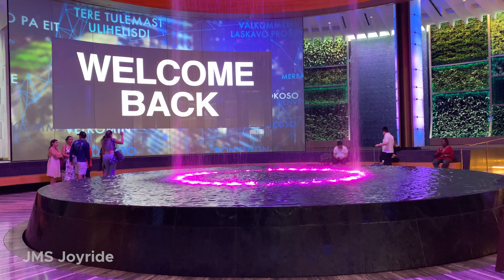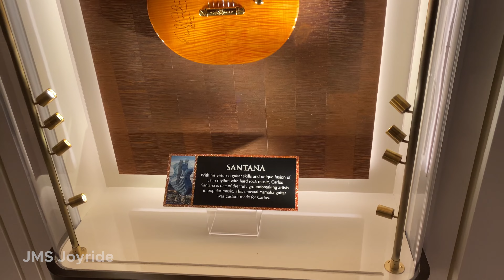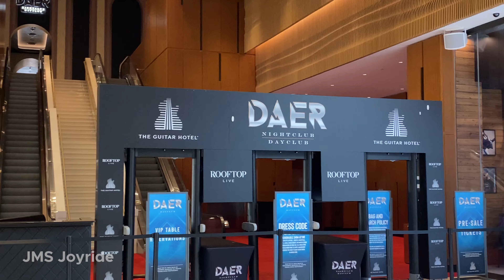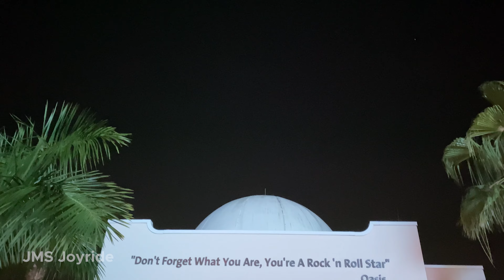Inside World's First Guitar Hotel | Hollywood Miami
Seminole Hard Rock Hotel & Casino, also known as The Guitar Hotel due to its tower constructed to resemble two guitars, is a hotel and casino resort near Hollywood, Florida, United States, located on 100 acres (40 ha) of the Hollywood Reservation of the Seminole Tribe of Florida. The property currently has one hotel tower, a 140,000 sq ft (13,000 m2) casino, a large poker room, a 4-acre (1.6 ha) lagoon-style pool facility with a center bar and many private restaurants, shops, spa, cabanas, bars, and nightclubs, and the Hard Rock Event Center. A large expansion was completed in October 2019.